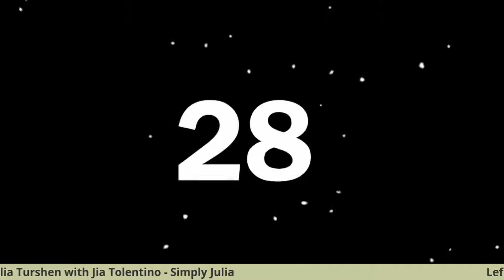LBB Presents ONLINE: Julia Turshen with Jia Tolentino - Simply Julia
Left Bank Books welcomes acclaimed chef and bestselling author Julia Turshen,
who will discuss her new cookbook,
"Simply Julia: 110 Easy Recipes for Healthy Comfort Food," on our Facebook Live Page at 7:00pm CT on March 2. Turshen will be in conversation with author and New Yorker writer Jia Tolentino. Join us on our Facebook Live Page and order a copy of "Simply Julia" from Left Bank Books